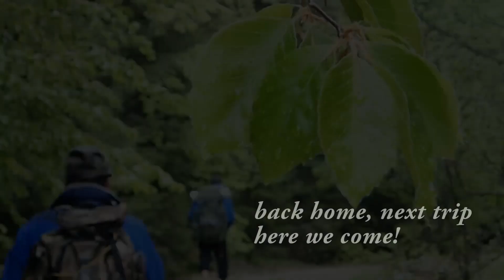retezat scurt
Retezat, lacul Bucura, cabana Buta,...